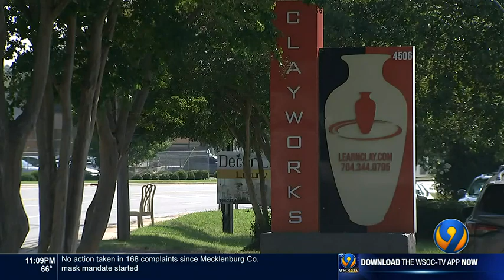Man accused of killing Hurricane Ida evacuee in Charlotte captured in Greensboro | WSOC-TV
A man accused in a violent crime spree that left two people dead, including a Hurricane Ida evacuee in Charlotte, was captured in Greensboro.